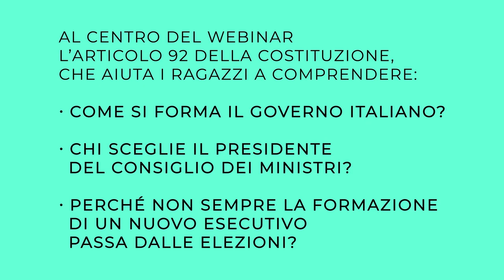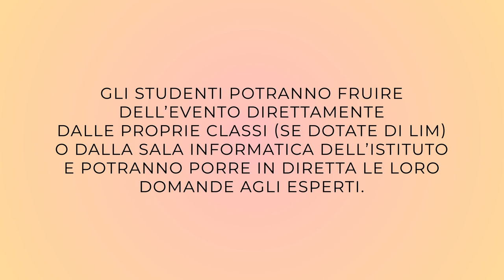La formazione del Governo spiegata agli studenti: incontro con Luciano Canfora e Chiara Vimborsati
governo tecnicadellascuola Nell’ambito delle 33 ore annuali di Educazione civica, La Tecnica della Scuola ha il piacere di coinvolgere gli istituti secondari di primo e secondo grado in una nuova iniziativa di formazione gratuita e aperta a tutti gli alunni tra la terza media e il quinto superiore, nella giornata di giovedì 17 febbraio alle ore 11: La formazione del Governo spiegata agli studenti. Al centro del webinar ancora una volta il nostro ordinamento e la nostra Costituzione, con un focus sull’articolo 92, per aiutare i ragazzi a comprendere: come si forma il Governo italiano? Chi sceglie il Presidente del Consiglio dei ministri? Perché non sempre la formazione di un nuovo esecutivo passa dalle elezioni? Tutti interrogativi di stretta attualità, specie a ridosso dell’elezione del Presidente della Repubblica, il cui esito alle volte produce un rimescolamento delle carte in Parlamento.

Protagonisti del webinar per le scuole: Luciano Canfora, grande intellettuale, tra i maggiori filologi e storici italiani, professore emerito di filologia greca e latina all’Università di Bari e saggista prolifico (suo il recente La democrazia dei signori, Laterza editore); e Chiara Vimborsati, avvocatessa e docente esperta di diritto pubblico e diritto comparato.